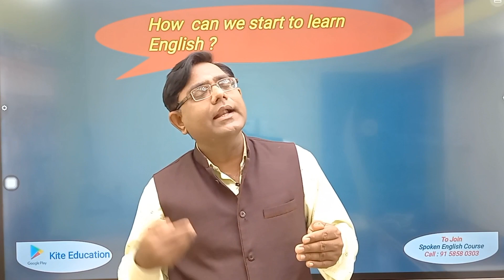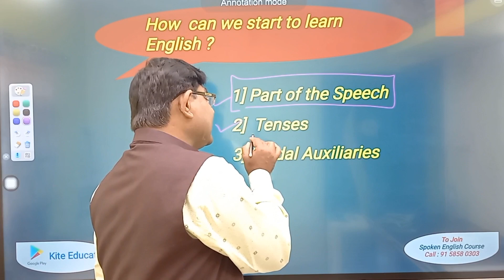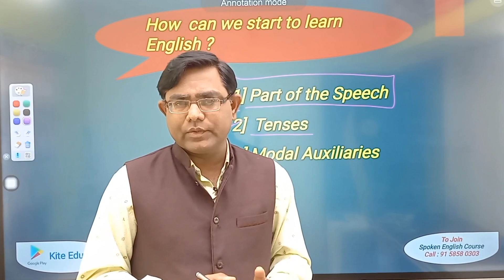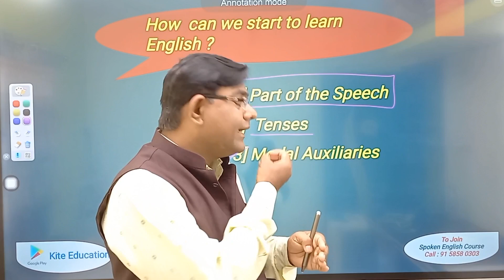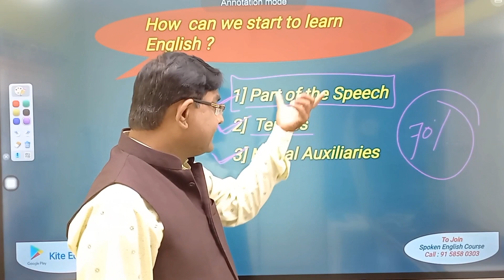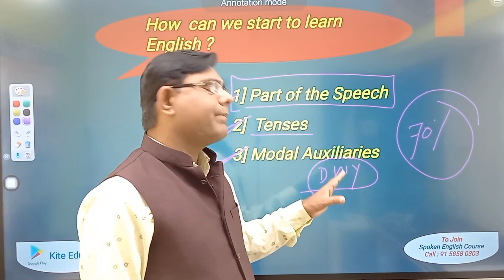How you can start to learn English | इंग्लिश शिकण्यासाठी प्रथम काय शिकाल?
Kite Education
What should we study first to learn English

If you're starting to learn English, there are a few fundamental concepts you should focus on:

Basic Grammar: You should start with the basics of English grammar, such as verb tenses, subject-verb agreement, and sentence structure.

Vocabulary: Building a strong vocabulary is crucial in learning any language. Start by learning common words and phrases that you're likely to use in everyday conversations.

Pronunciation: Pay attention to how words are pronounced and work on perfecting your pronunciation.

Listening skills: Watch English-language TV shows, movies, or news programs to improve your listening comprehension skills.

Speaking skills: Practicing speaking English with a native speaker or language partner is essential to improve your spoken English.

Writing skills: Practice writing in English, starting with simple sentences and gradually building up to more complex writing assignments.

Reading skills: Read English-language books, articles, and news to improve your comprehension and vocabulary.